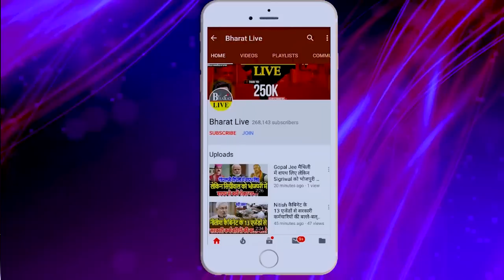चुनाव के रिजल्ट आते MLC महेश्वर सिंह ने कह दिया किसकी वजह से हारी भाजपा